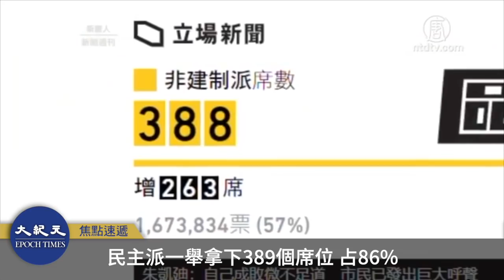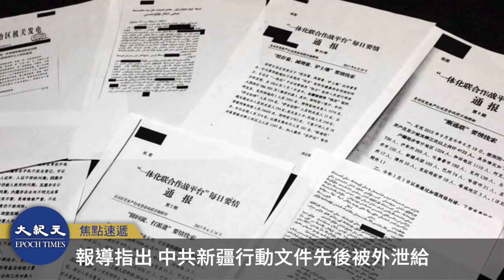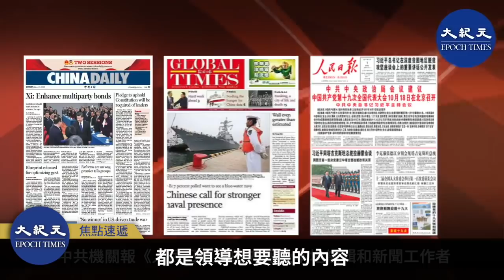【焦點速遞】(字幕)新疆集中營密集文件外洩、中共間諜王立強出逃澳洲，香港區議會選舉變天，三大事件連環發生，中共四面楚歌。習近平身邊幕僚坦承：「我們已經走投無路」。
*習近平身邊幕僚：我們已經走投無路

《美國思想領袖頻道》日前採訪美國中國問題專家林蔚（Arthur Waldron）。林蔚在談到中國當前的時局時說：「我認為中國正在進人一個與當年蘇聯解體類似的時期，並不是說中共政權一旦垮台整個中國就崩潰了。中共垮台之時，國家還會在，房子還會在，只是政體發生了變化。」

林蔚認為，現在的中共政府是想到哪兒做到哪兒，政府根本不知道民間實際情況。

對於中共高層的內部情況，林蔚指出，中共政府非常清楚它在國內已經是死到臨頭。他舉例說，一個和習近平關係密切的中共高層幕僚曾坦率的對他說，「林蔚，我們已經走投無路了，每個人都清楚這個體制已經完了，我們進了死胡同。我們不知道下一步該怎麽走，因為這裏處處是雷，踏錯一步就可能會粉身碎骨。」

林蔚認為，真正燒腦的問題是如何走出共產主義這個怪圈。林蔚建議蓬佩奧和他的團隊，應該考慮準備如何應對中共垮台、中共內部多方勢力的投誠和政治體制轉型的問題。

針對中共垮台和投誠的話題，有網友跟貼說：「投也好，變也好，訣竅是搶在前頭」；也有的說：「早一步名垂青史，晚一步遺臭萬年」。

*華郵：習近平不全然了解民主

《華盛頓郵報》11月29日發表社論，分析四年一次的香港區議會選舉中，親共陣營建制派慘敗及泛民主陣營大勝所代表的意義。

文章說，北京高層與林鄭月娥等人的思想封閉且刻板，為了鞏固自己的權勢和地位，將一群已經不能再容忍政府的香港市民形容為暴徒、罪犯、恐怖分子，更拒絕聆聽他們的聲音。

當香港區議會選舉即將舉行之際，北京當局依然充滿自信，堅信「沈默的大多數」市民眾，將會展現他們對政府的支持。

然而，最終的結果是，民主派一舉拿下389個席位，占86%，而且掌控了18個區議會中的17個。打破了超過20年區議會由建制派把持的情況。

最重要的是此次選舉高達294萬港人投票，打破歷屆香港投票的記錄，展現了市民們對抗爭者與民主的廣泛支持。

《華盛頓郵報》社論說，香港區選結果凸顯出習近平和中共這個獨裁黨國，既不能接受民主，也不了解民主。然而，香港人在區議會選舉中發出了堅定且清晰的聲音，他們珍惜自由、法治及選舉的正當性。

社論結尾向習近平政權喊話：「哈囉北京，這是來自香港的聲音，你們現在能聽到了嗎？」

*三大危機壓頂 中共四面楚歌

《華盛頓郵報》11月26日報導，習近平本周開始就被壞消息三面夾攻，包括王立強宣稱曾參與操縱台灣和香港選舉、綁架異議人士；新一批外流文件打臉中共，聲稱新疆再教育營是穆斯林職業訓練中心而非集中營的說法；香港泛民主派在區議會選舉重挫建制派勢力。接連3場打擊令外界猜測北京領導班子正承受內部壓力，尤其此刻美中貿易戰似無立即解決的可能。

報導認為，目前，尚無跡象顯示習近平無法掌控全局。

報導指出，中共新疆行動文件先後被外泄給《紐約時報》與國際調查記者聯盟（ICIJ），顯示至少有1名中共高官不滿到願意冒極大風險，把文件交給外國記者。

泄露的文件證實，中共正在對維吾爾族穆斯林和其他少數群體進行大規模拘留。2017年，新疆有超過12,000名黨員因未抵制「反對分裂主義」的名義接受調查。

報導還提到，自稱間諜的王立強叛逃也暗示中共體系內存在分歧。據悉王立強告訴澳洲當局他在香港替中共軍情單位當間諜，還被指派干預台灣明年大選、試圖推翻蔡英文總統。澳洲最高情報單位已表態，認真看待他的說法。

最震驚中共高層的新聞是：香港區議會選舉在24日舉行，泛民主派獲得壓倒性勝選，而北京支持的建制派慘敗；打破了超過20年區議會由建制派把持的情況。

美國《外交政策》雜志資深編輯、記者詹姆斯‧帕爾默（James Palmer）11月25日撰文說，選舉結果讓北京的新聞編輯部陷入驚慌失措的一場混亂中，因中南海的情報持續偏執，都是領導想要聽的內容，而任何負面消息都可能被定性為「不忠誠」，中共媒體對香港選舉是選擇性集體噤聲。

責任編輯：Mary
日期：12月5日2019年
大紀元新唐人・抗共抗暴最前線